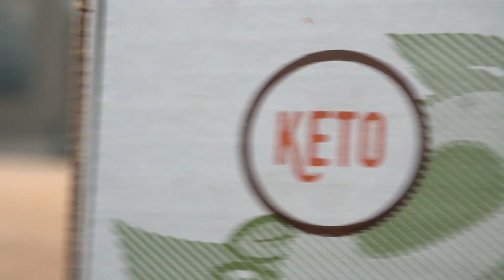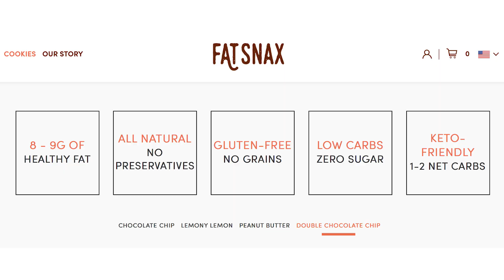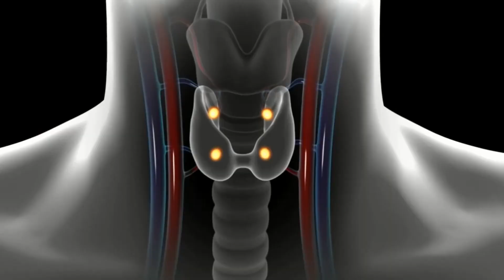Why Low Carb Diets are Stressful to the Body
Why Low Carb Diets are Stressful to the Body - Thomas DeLauer

When you first start out on ketogenic diet, you can expect so many things to be a little bit whacked out. You can expect your hormones to be a little whacked out. You might be a little bit stressed out, and it all a natural response.

And I'll tell you how to get through that, but I'm not just talking about like the keto flu. I'm talking about a legit stress response in the body simply because you're switching gears. Now a lot of people will tell you that it's because you're going into starvation mode. They'll tell you that, "Oh, you're getting rid of carbohydrates so your body's going into shock."

That's not the case at all. Your body is simply readjusting. I'm going to make some sense of all this, and I'm also going to make some sense of what happens later on in your keto journey that's going to put your mind at ease a little bit.

So here's what we want to talk about. When you first start a keto diet, some shifts occur. But it's not because you're starving. It's simply because your body's going through somewhat of a withdrawal phase.

If you're coming off of carbohydrates and switching over to fat as a fuel source, of course your body is going to just be in shock. But let's take a look at a study that might explain some things. It might put your mind at ease a little bit.

So this study was published in the Journal of Physiology and Pharmacology

Researchers put 8 volunteers on a control, mixed diet, or a ketogenic diet of equal energy content for 3 days

Before and after exercise, plasma beta-hydroxybutyrate (beta-HB), free fatty acid (FFA), and some hormone concentrations were determined

In comparison with the normal diet, the keto diet resulted in: an increased VO2 max, decreased respiratory exchange ratio an a shift of LT towards higher exercise loads

Resting bHB concentration was elevated to approx. 2.0 mM, and FFA to approx. 1.0 mM

Both the pre-and post-exercise levels of adrenaline, noradrenaline, and cortisol were enhanced, whilst plasma insulin concentration was decreased

So, in this instance, the first 3 days of keto did result in an increase in stress hormones

So let's go ahead and let's reference another study that takes a look at a longer tail look at people on the ketogenic diet.

Study - Metabolism

The problem with a lot of keto diet studies is that cortisol is infrequently measured, but this study showed no change in cortisol after six weeks of a well-formulated keto diet

Researchers (Volek) examined the effects of a 6-week carb-restricted diet on total and regional body composition and the relationships with fasting hormone concentrations

12 healthy normal-weight men switched from their habitual diet (48% carbohydrate) to a carb-restricted diet (8% carb) for 6 weeks and 8 men served as controls, consuming their normal diet

Subjects were encouraged to consume adequate dietary energy to maintain body mass during the intervention

Total and regional body composition and fasting blood samples were assessed at weeks 0, 3, and 6 of the experimental period

Fat mass was significantly decreased (-3.4 kg) and lean body mass significantly increased (+1.1 kg) at week 6
There was a significant decrease in serum insulin (-34%), and an increase in total thyroxine (T(4)) (+11%) and the free T(4) index (+13%

At the end of the 6 weeks, there were no significant changes in glucagon, total or free testosterone, sex hormone binding globulin (SHBG), insulin-like growth factor-I (IGF-I), cortisol, or triiodothyronine (T(3)) uptake, nor were there significant changes in body composition or hormones in the control group

Showing that once they were fat adapted, they didn't have those big spikes in stress. Yet fat loss still occurred at a dramatic rate.